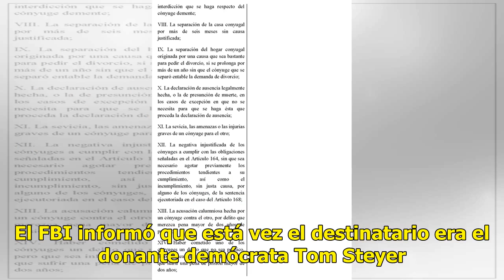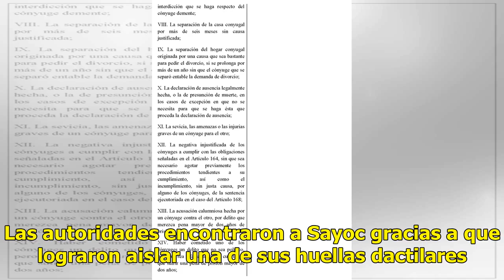Detectan otro paquete sospechoso en California - El Diario de Yucatán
WASHINGTON.- Un nuevo paquete sospechoso, similar a los dirigidos recientemente a críticos del presidente de EE.UU, Donald Trump, fue detectado en las últimas horas por las autoridades. El FBI informó que está vez el destinatario era el donante demócrata Tom Steyer. “El FBI confirmó que un paquete f...